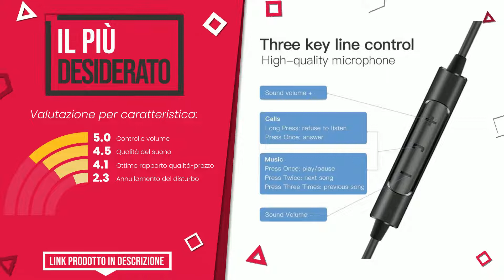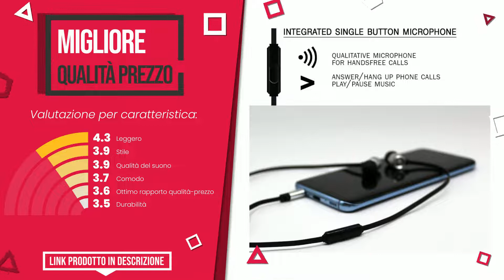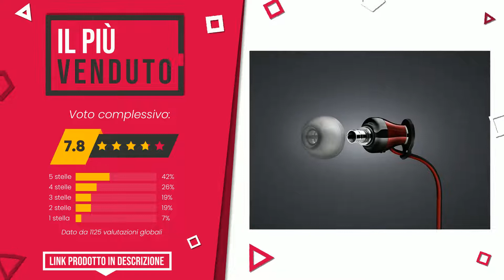Auricolari con filo - Top 7 - (QualeScelgo)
📣 Link 'Auricolari con filo' presenti in questo video:

✅ IL PIÙ DESIDERATO: SoundMAGIC Auricolari, Stereo Auricolare In-Ear con Microfon...

✅ IL PIÙ ESCLUSIVO: 1MORE Quad Driver Auricolari In-Ear con Microfono e Telecoma...

✅ MIGLIOR RAPPORTO QUALITÀ PREZZO: UBSOUND Fighter PRO HD Grigio Cuffie Auricolari In-Ear Allum...

✅ IL MIGLIORE: Auricolari Symphonized NRG MFI, Auricolari In-Ear Lightning ...

✅ IL PIÙ REGALATO: Sennheiser CX 300s Microcuffia Microfonica Tipo Ear Canal co...

✅ IL PIÙ VENDUTO: Sennheiser 506244 Cuffie Momentum in-Ear (per Samsung Galaxy...

✅ IL PIÙ VOTATO: 1MORE Triple Driver Auricolari In-Ear Cuffie con Alta Risolu...

Indice:
00:00 - Intro
00:05 - SoundMAGIC Auricolari, Stereo Auricolare In-Ear con Microfon...
00:30 - 1MORE Quad Driver Auricolari In-Ear con Microfono e Telecoma...
00:55 - UBSOUND Fighter PRO HD Grigio Cuffie Auricolari In-Ear Allum...
01:21 - Auricolari Symphonized NRG MFI, Auricolari In-Ear Lightning ...
01:46 - Sennheiser CX 300s Microcuffia Microfonica Tipo Ear Canal co...
02:10 - Sennheiser 506244 Cuffie Momentum in-Ear (per Samsung Galaxy...
02:36 - 1MORE Triple Driver Auricolari In-Ear Cuffie con Alta Risolu...